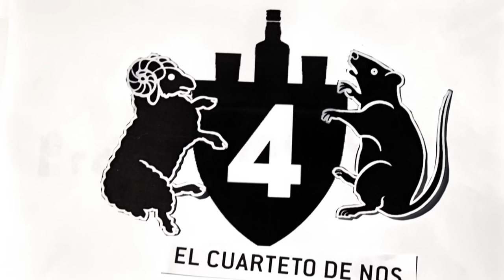Cuarteto de Nos - Cuando Sea Grande (Video Lyric)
Cuando sea grande